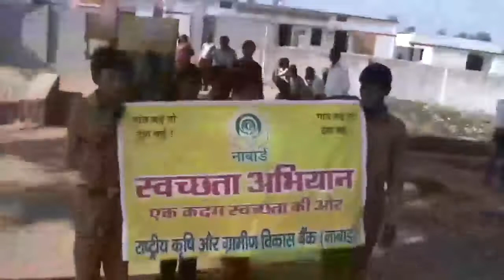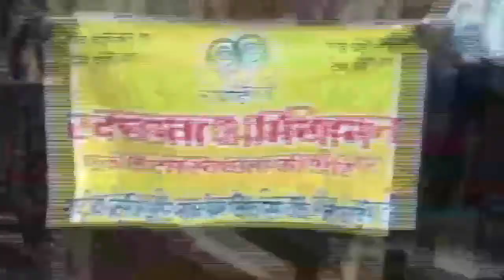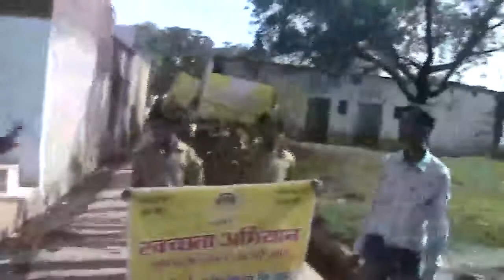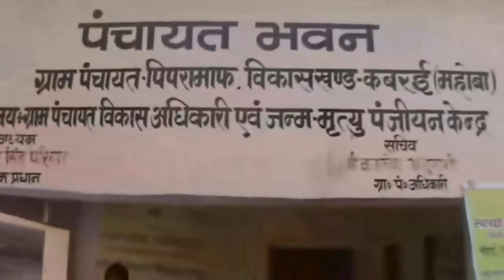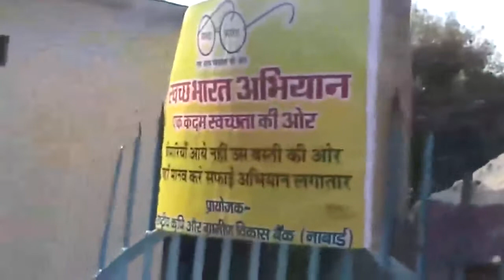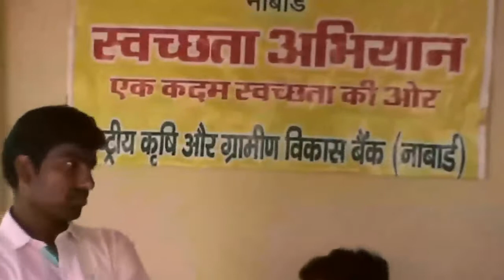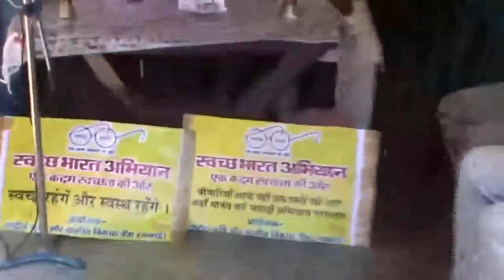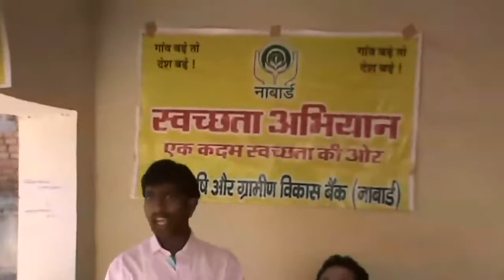Swach Bharat Abhiyan Campaign in Village Pipramaff block Kabrai Dist Mahoba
Swach Bharata Abhiyan Campaign Organised by NABARD at village Pipramaff .